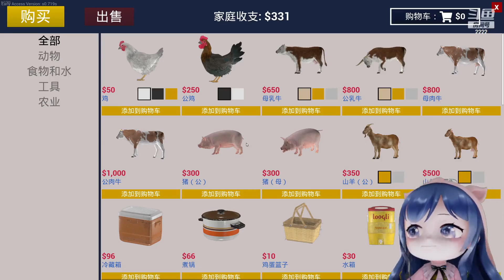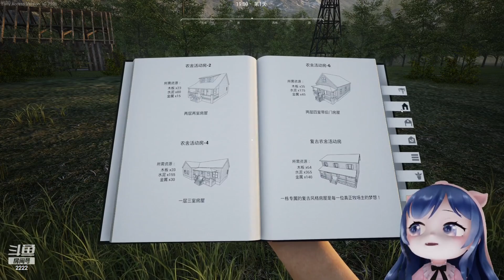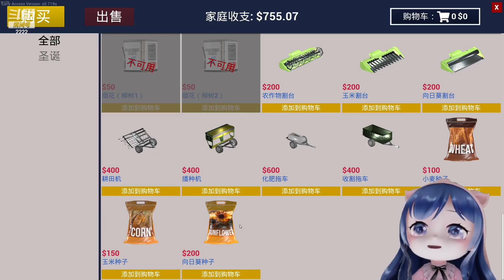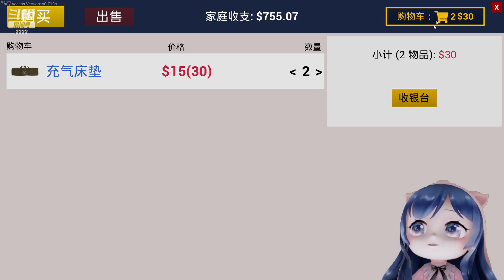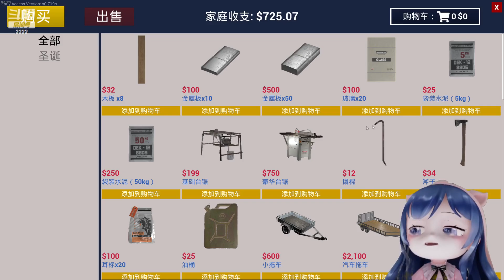養公鷄，因爲公鷄可以上所有的母鷄？一條小團團ovo | 牧場模擬器 RANCH SIMULATOR | 輕語 一坨小橙子 包包QuQ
一坨小橙子: 我要買母豬！一條小團團ovo: 我拒絕！包包QuQ: 公鷄買一隻就行, 因爲它可以上所有的母鷄？
✌RANCH SIMULATOR 牧場模擬器 合集